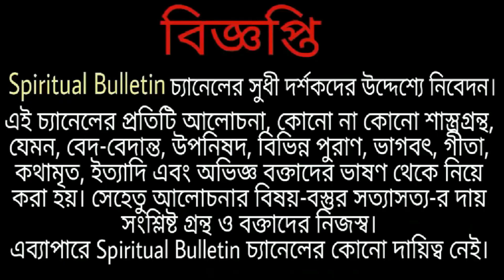পূজা অর্চনা উপবাস কিছুই করতে হবে না শুধু এটা করলেই স্বয়ং শিবের আশীর্বাদ পাবেন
শিব (/ˈʃivə/; Sanskrit: शिवः, Śiva, শিব হলেন হিন্দু ধর্মাবলম্বীদের সর্বোচ্চ দেবতা। সনাতন ধর্মের শাস্ত্রসমূহে তিনি পরমসত্ত্বা রূপে ঘোষিত। শিব সৃষ্টি-স্থিতি-লয়রূপ তিন কারনের কারন, পরমেশ্বর- এটা তাঁর প্রণাম মন্ত্রেই বার বার উঠে এসেছে। তিনি জন্মরহিত, শাশ্বত, সর্বকারণের কারণ; তিনি স্ব-স্বরূপে বর্তমান, সমস্ত জ্যোতির জ্যোতি; তিনি তুরীয়, অন্ধকারের অতীত, আদি ও অন্তবিহীন।